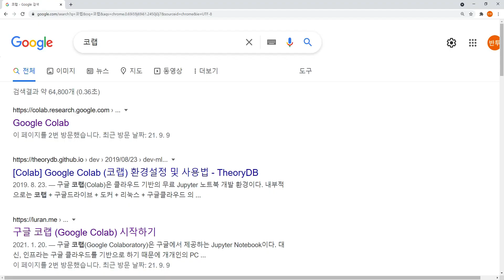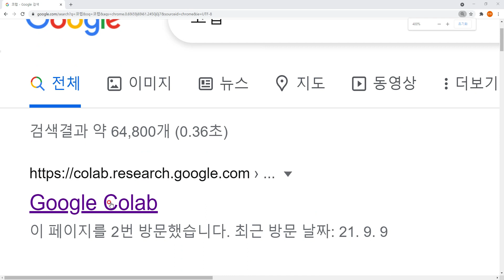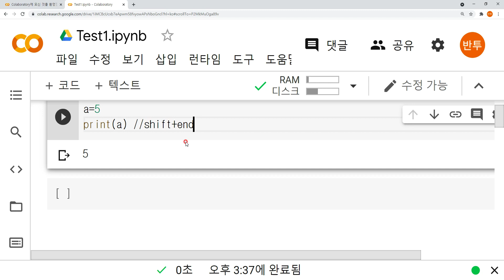개발 환경 세팅 (코랩, Colab)